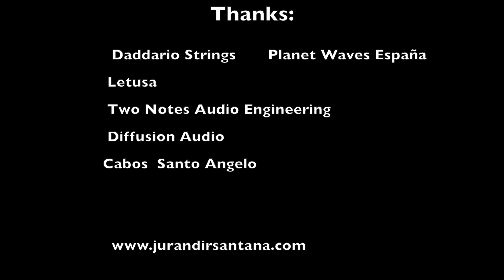Ella Fitzgerald - Scat in Guitar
l used two notes torpedo cab and polytone cab simulation by diffusion audio.